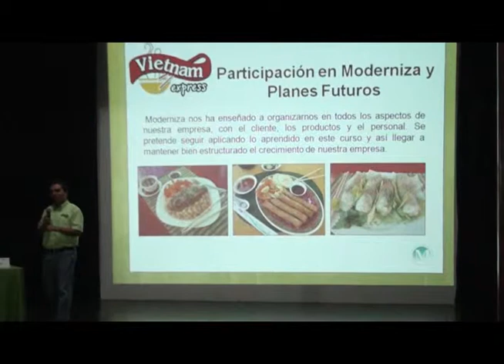Recibe Casa de la Cultura de Cajeme distintivo "M"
El Director de Cultura Municipal, Becker Alberto García Flores, fue quien recibió el  Distintivo "M" del Programa de Calidad Moderniza, por parte de Javier Estrada Camino, Director General de PREFIN Consultores.